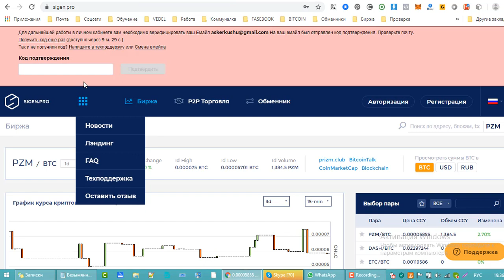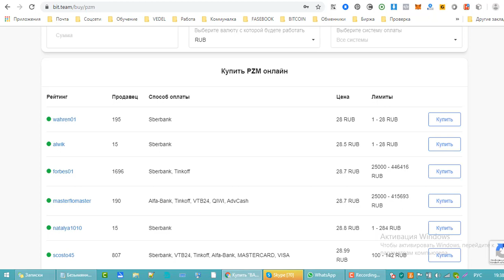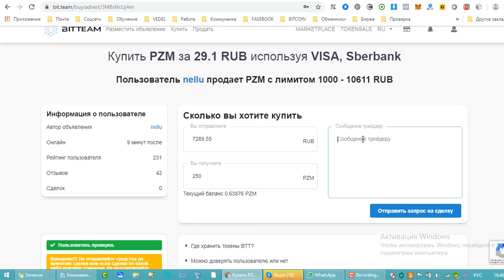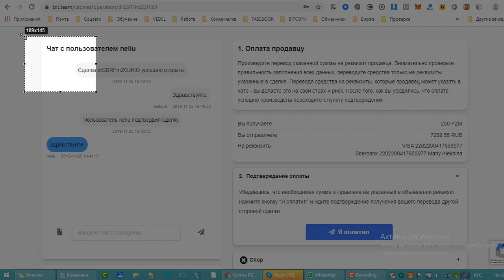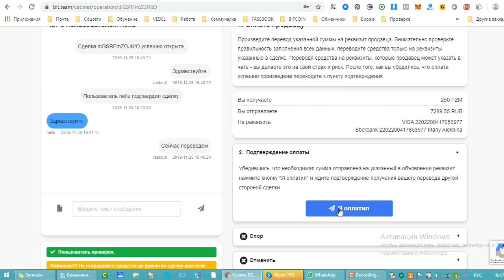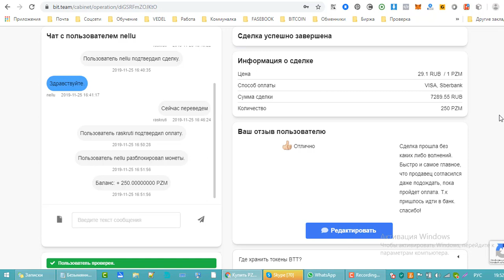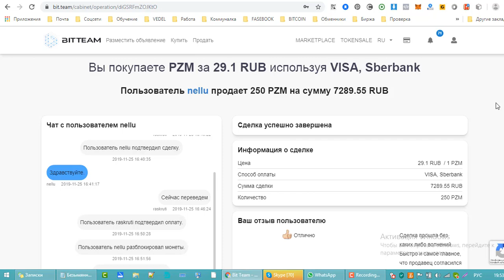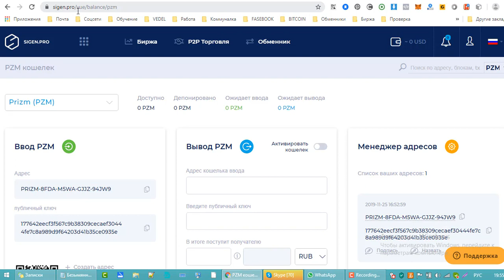Как зарегистрироваться в сиген и купить первые монеты PRIZM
Здесь я показываю самые первые действия, которые обязательны перед регистрацией в Рой клубе
Поскольку в момент регистрации , вы уже должны иметь кошелек в sigen , а так же подготовленные монеты (мин 103 монеты для инвестирования)
Здесь вы регистрируете кошелек PRIZM. Нет рефералки
Здесь вы регистрируетесь и покупаете первые монеты. Есть реферальная программа на три уровня (25, 15, 10% от комиссии площадки) Маленькие копейки за рекомендации, но все же. она есть...